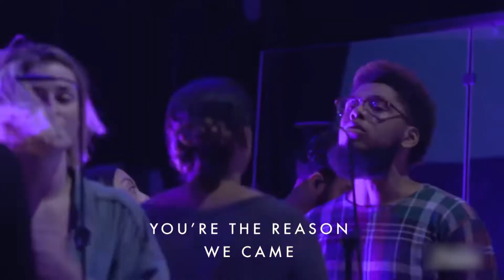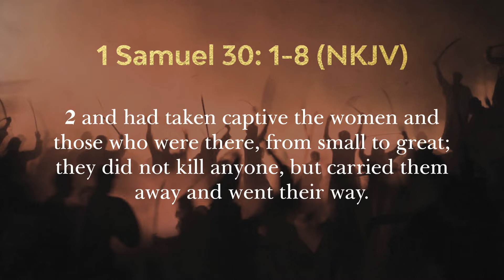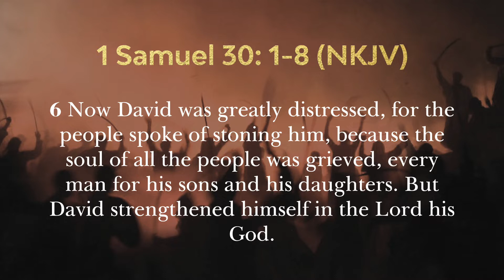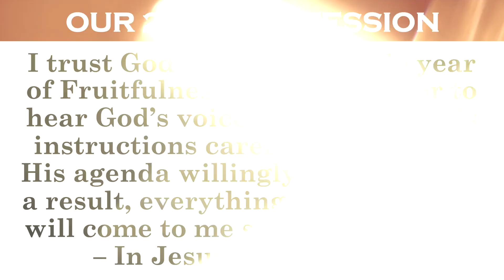TKH Online Sunday Service - 5th July 2020 - feat. Pastor Tony Peters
Welcome to The King's House (London's Alive Church). We are so excited that you can join us on this platform. Please invite your friends by sharing the link.

GIVING INTO OUR BANK ACCOUNT:
The King’s House
Bank: HSBC
Sort Code: 402023
Account No: 72234017

ABOUT US
The King’s House (aka London’s Alive Church) is a vibrant, charismatic Church full of life, love and friendship. We are committed to helping you and your family gain victory over the daily concerns and challenges of life.
Located in the North of London (Edmonton, Enfield) we gather together every Sunday at 11.00am. Packed full of families, young-adults, students, professionals and everyone else, we know you’ll feel right at home.
Sundays are full of life, with contemporary worship, inspiring and practical teaching and exciting programmes for your children and youths. During the week there are opportunities to meet with friends in Life Groups, attend our midweek Prayer/Bible Exploration Service, or join people of like mind to pray for an hour on Saturday mornings.
We look forward to welcoming you to one of our Services soon!